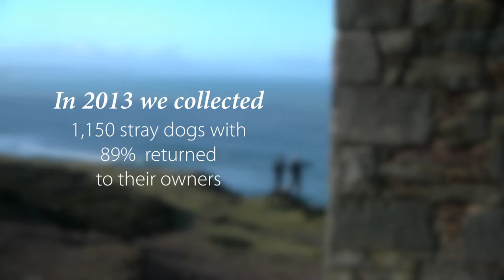Working for Cornwall's environment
Your Council tax helped to rescue over 1100 stray dogs in 2013